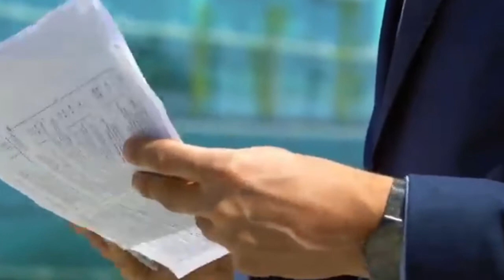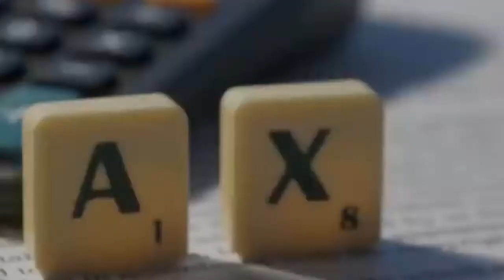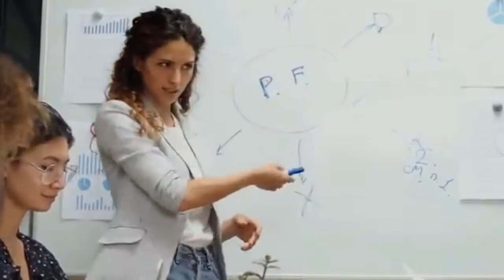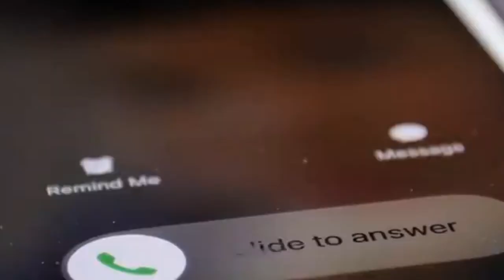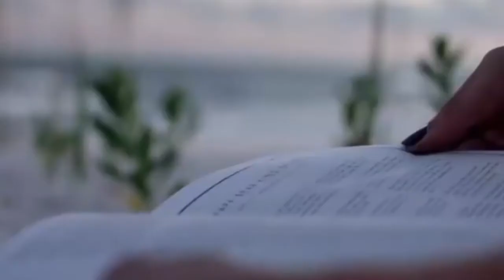How To Master Time Management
this video will give insight and guidance on how to master the skill of time management. Jim Rohn began his career as a stock clerk for Sears, but after attending a lecture given by entrepreneur John Earl Shoaff, he decided to follow a different path. Rohn became a direct marketing distributor. Within just six years, Rohn earned his first fortune which reach well into the millions.